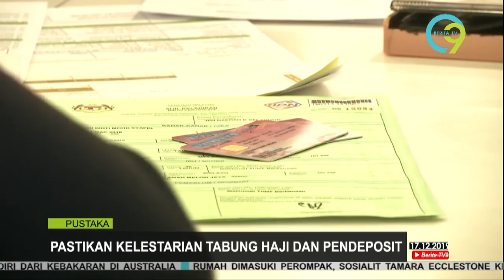Berita TV9 @8PM | Selasa, 17 Disember 2019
Berita TV9 8 malam, Selasa, 17 Disember 2019 bersiaran bersama penyampai, Suzila Idayu Yaacob

Hot9 (WhatsApp sahaja): 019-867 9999